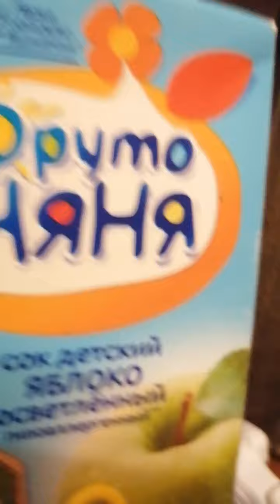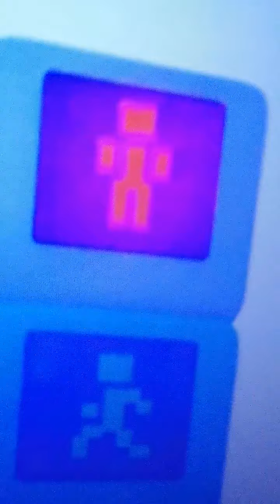мульт в кино и его друзья 2 серия 1 сезон